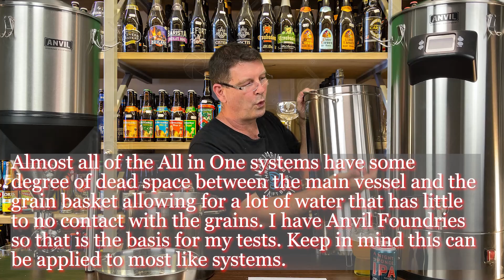Belgian Rye IPA - Anvil Foundry - Pressure Fermentation - Experiments! - Part 1 of 3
Belgian Rye IPA x2 (Specialty IPA - Belgian IPA/Rye IPA)
Anvil Foundry 10.5 gallon with recirculation pump x2
Jaded Scylla x2
Experiments x2
Anvil Crucible Conical Fermenter
Fermzilla All Rounder Pressure Fermenter

This is an overview of what we will be doing during the brew day and during fermentation.
Chapters:
0:00 - Intro
1:15 - 1st Experiment and how I come with some of them
1:50 - 1st Experiment explained
2:35 - Why recirculation of your water to wort is so important
3:08 - How we will test this home brewers suggestion
4:42 - 2nd Experiment explained
5:40 - The Myth we are trying to prove one way or the other
7:10 - The Recipe (Specialty IPA)
11:25 - Sorry This will be Part 1 of 3 instead of 1 of 2.

Recipe to follow

Equipment used:
Anvil Foundry 10.5 Gallon All-in-One brewing system with recirculation pump kit